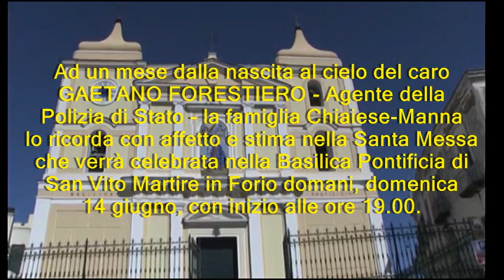Domani Santa Messa in ricordo di Gaetano Forestiero, agente della Polizia di Stato